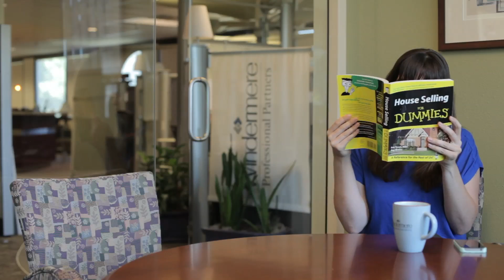Episode #11: How to Buy a Foreclosure - Marguerite & Anne Talk Tacoma Real Estate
Tacoma real estate agents Marguerite and Anne talk about how to buy a foreclosure in Tacoma... or anywhere really. Fannie Mae, Freddy Mac, HUD, Auctions on the Courthouse Steps...  if you want to buy a foreclosure, here is what you need to know!